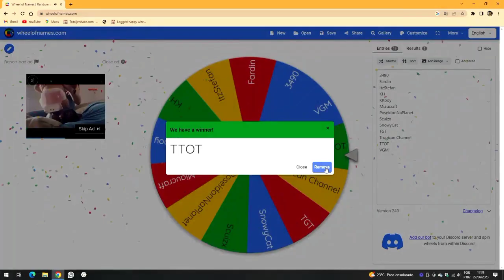Viewer Wars Season 2 Part 2